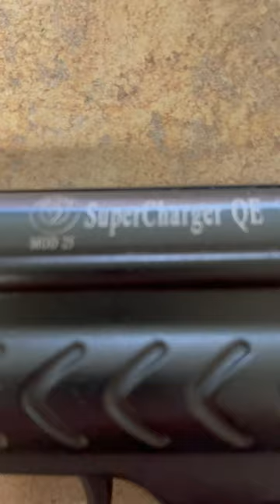Air Pistol VS. Squirrel